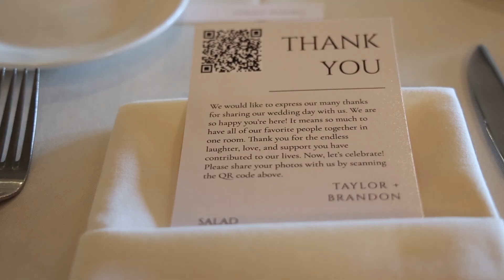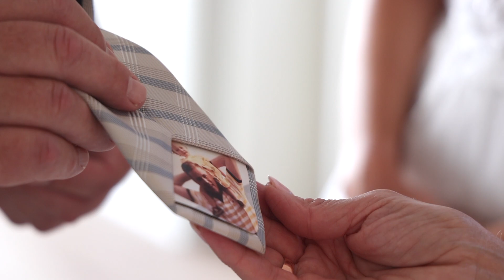"My Brother's Toast"- a wedding sneak